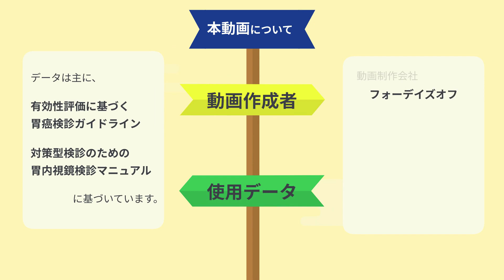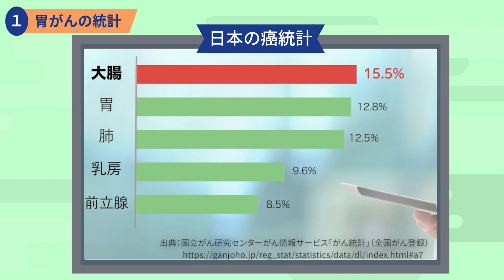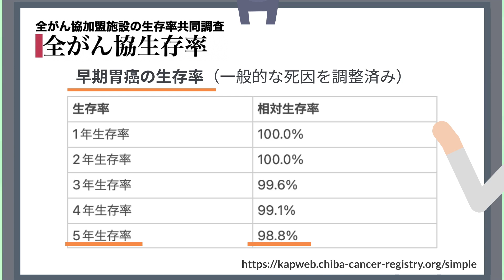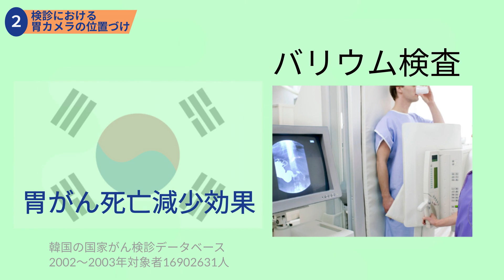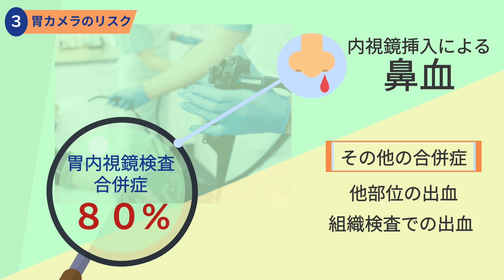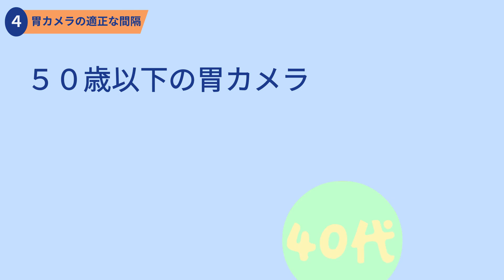胃がん予防における胃カメラの位置づけとリスク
人間ドックのオプション、胃がん検診の際に胃カメラを選択するべきかどうか検討する際の参考となる動画を作成しました。
動画作成者はフォーデイズオフ社代表であり、消化器内視鏡学会専門医の森田洋平です。

ガイドライン、胃癌検診マニュアルの情報を中心に極力公平な情報提供を心がけました。

【目次】
0:00 はじめに
1:16 ①胃がんの統計
2:24 ②検診における胃カメラの位置付け
3:54 ③胃カメラのリスク
5:07 ④胃カメラの適正な間隔

最終更新 2023/01/31